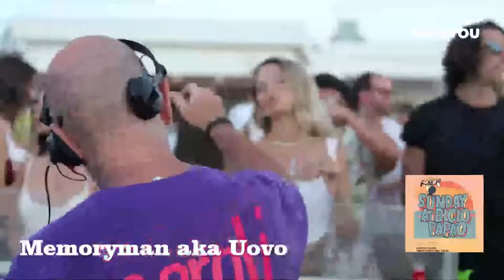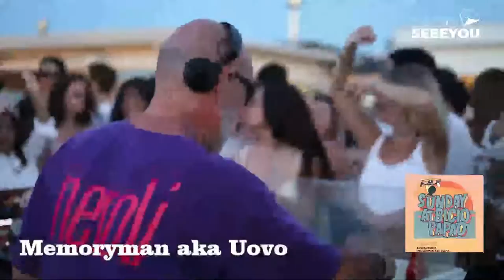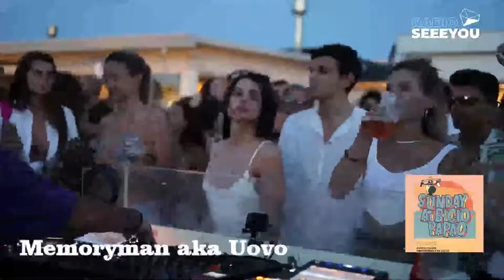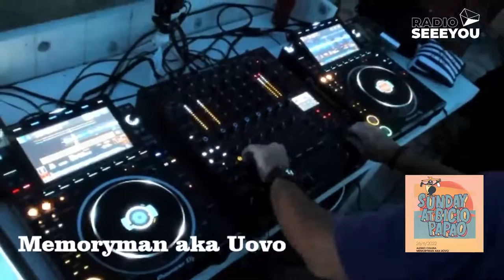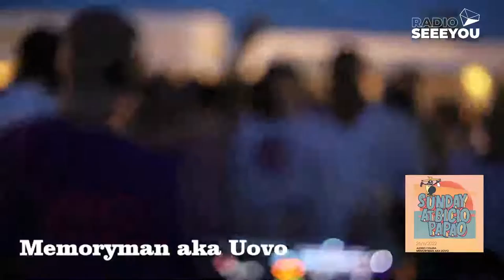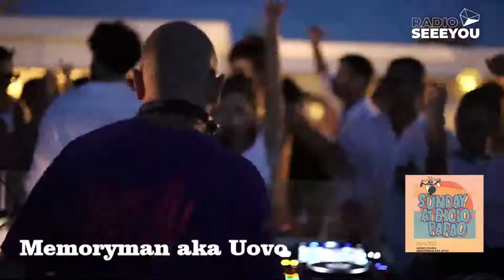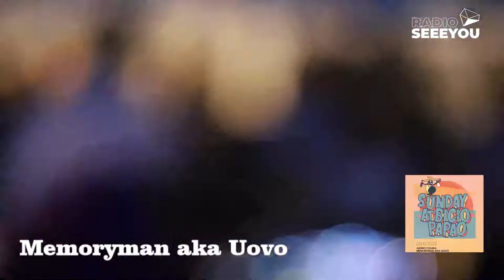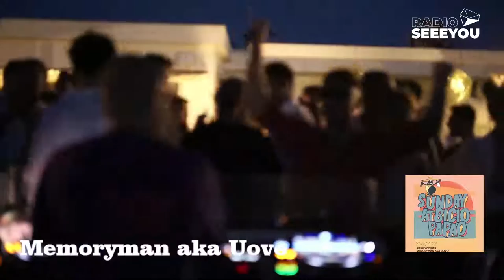Memoryman aka Uovo at Bicio Papao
Al Bicio la Domenica è Sunday at Bicio Papao!
w/ Memoryman aka Uovo

Memoryman aka Uovo is a Italian electronic music producer and DJ. Uovo was born in the capital of Italian House music, Bologna. 15 years of clubbing "Around the World". Uovo has the ability to transform a quiet evening of relaxation in a musical event that covers all the stages of club music history. After an intense work in the recording studio, Christian Rinaldi will star in several musical projects from soul music to discohouse, from 90 to 120 bpm. This is new vision of dance. Uovo is part of Pastaboys trio, is a tireless producer, is a label owner too.